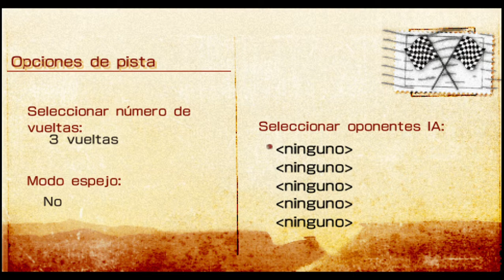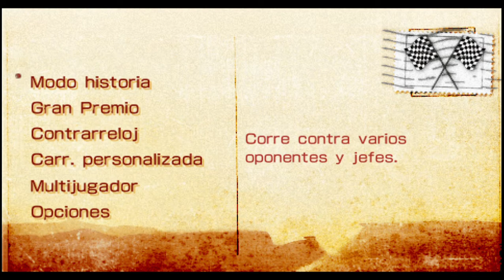Cars : Cañón Desierto - ( Rayo )